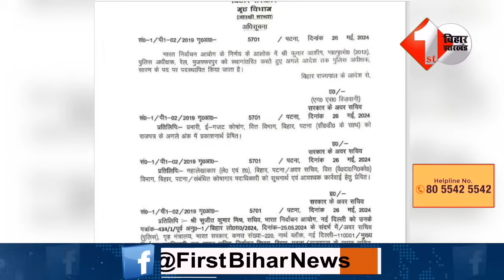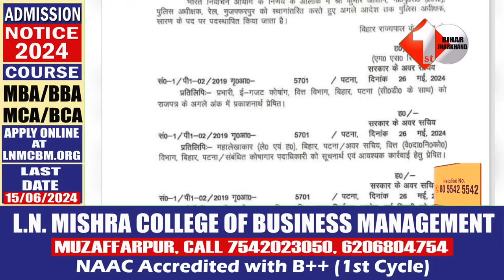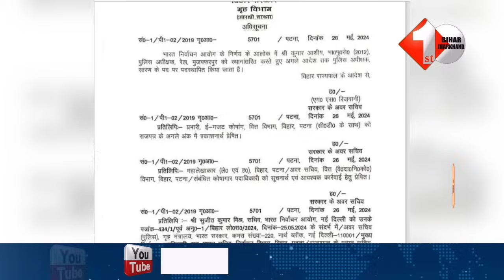Saran मा'मले में SP पर गिरी गाज, गौरव मंगला का तबादला, इस IPS अधिकारी को मिली कमान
PATNA: सारण में चुनाव पिछले दिनों हुई चुनावी हिंसा के मामले में एसपी पर गाज गिरी है। सरकार ने सारण एसपी डॉ. गौरव मंगला का तबादला कर दिया है। मुजफ्फरपुर के पुलिस अधीक्षक (रेल) डॉ. कुमार आशीष को सारण का नया एसपी बनाया गया है। गृह विभाग की तरफ से तबादले की अधिसूचना जारी कर दी गई है।

Other Trending Videos:
1.Nitish Kumar मुर्दाबाद के लगे नारे, Arrah में चुनावी जनसभा में मुख्यमंत्री की भारी फजीहत हुई!

2.Tejashwi Yadav ने PM मोदी को दी चेतावनी, कहा- ये Delhi नहीं है ये Bihar है हाथ लगा के दिखाए

3.Lalu Yadav ने BJP को दी नसी'हत कहा 'बुरी नजर से देखा तो बजा देंगे ईंट से ईंट',सुनिए |